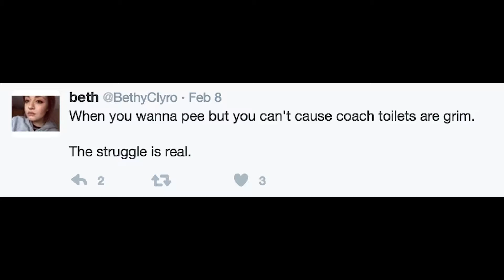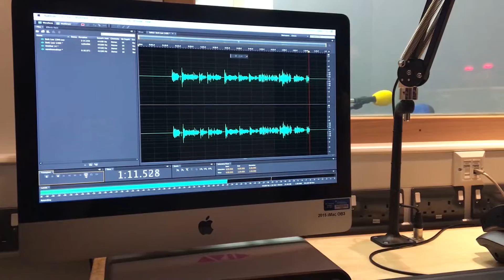February 2017 | Monthly Madness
And this is February. Bit of a longer one than usual, but that's fine, right? It was overall a pretty good month. Of course there were ups and downs, but what can you do? That's life.